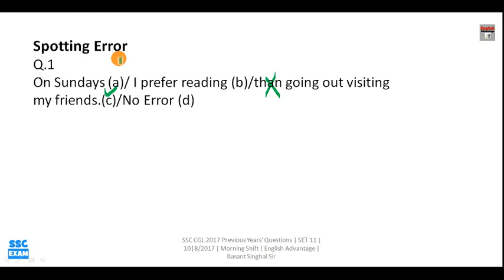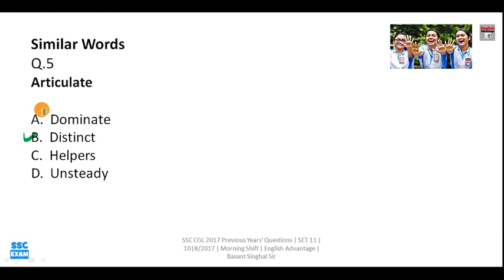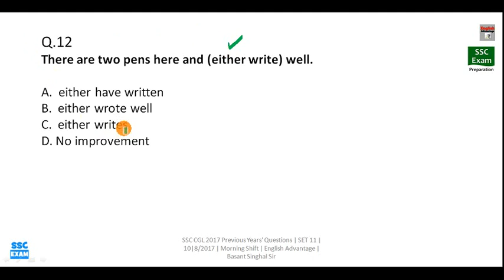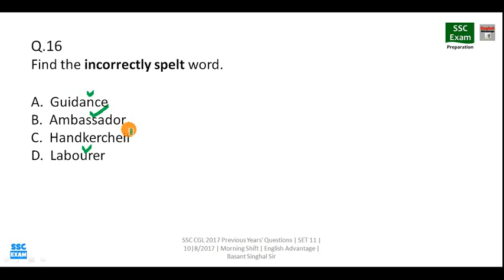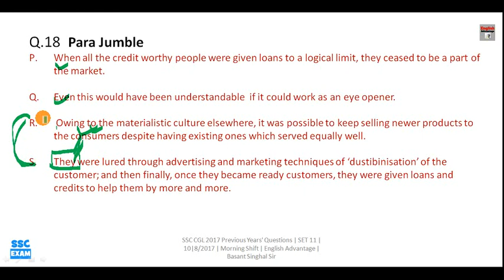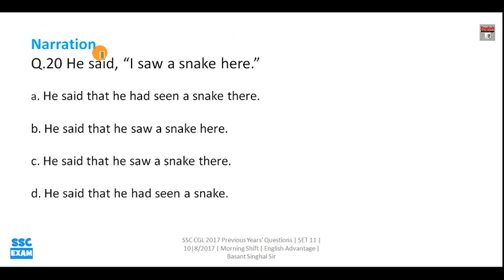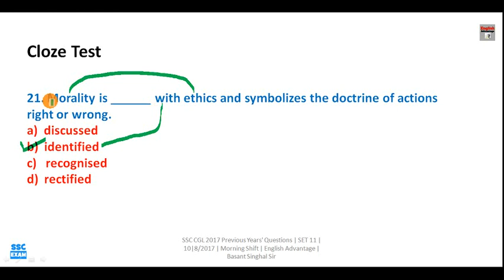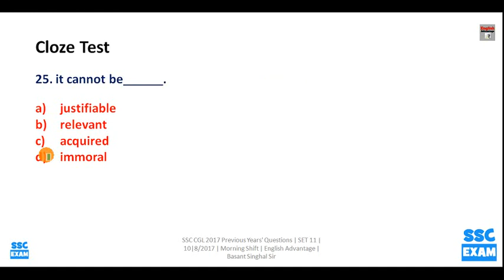get selected in ssc mts 2019 with video series | watch full series at englishiq.in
Hi Friends,

पूरी Video Series Englishiq.In पर ज़रूर देखिये
Score High In English | No Book Needed | Just Watch Video Classes

100% SUCCESS GUARANTEED

1. Bank PO/SO Online E-Course for Full English Section | Validity 12 Months
Fees – Rs.2950/-

2. Bank PO/SO Online E-Course for Full English Section | Validity 6 Months
Fees – Rs.1950/

3. SSC Integrated Online E-Course for Full English Section | Validity 12 Months

4. SSC Integrated Online E-Course for Full English Section | Validity 6 Months

Combo Packs
1. Bank PO + Clerk Integrated Online E-Course for Full English Section | Validity 12 Months
Fees  Rs.4450/-

2. Bank PO + Clerk + SSC Integrated Online E-Course for Full English Section | Validity 12 Months
Fees Rs.6350/-